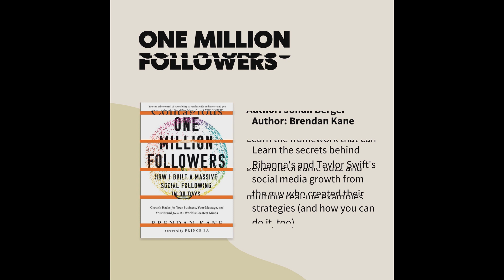5 Marketing Books for You ! @business @viralhog @ProfessorOfHow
5 Marketing Books for You.

🔄 B2B selling types
🎯 B2B sales methodologies
🏰 B2B Sales playbook blueprint
💥 Failing VP of Sales - first 19 months
💎 Value Framework
🔬 Sales Force assessment framework
🎟️ B2B Buyer Roles
🚀 SaaS sales career ladder